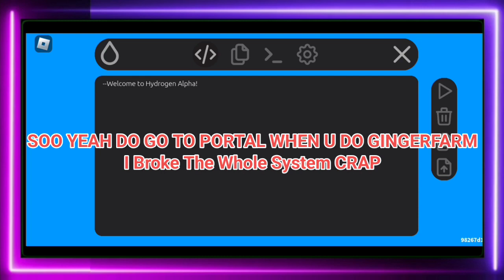ADOPT ME New Mobile Executor | Auto Fast Farm Ginger Event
|| Random TAGS ||

(2022 pastebin) adopt me script gui updated exploit trolling,
how to use script in roblox adopt me mobile,
adopt me script arceus x auto farm pet mobile,
2022 adopt me script,
1 f0 adopt me,
script for adopt me,
adopt me new script,
adopt me scripts,
best script for adopt me,
adopt me script hacks,